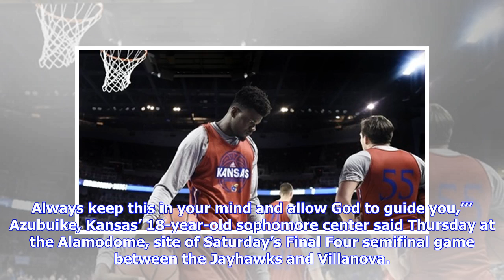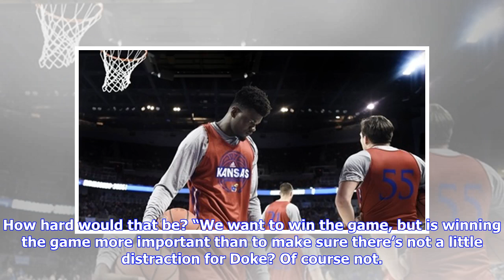Breaking News | Udoka Azubuike mom, visa approval, KU-Villanova Final Four | The Wichita Eagle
Udoka Azubuike’s mom, Florence, presented her son with a treasured gift as he left Nigeria for the United States six years ago. “She put a Bible in my hand. She said, ‘Don’t forget this. Always keep this in your mind and allow God to guide you,’’’ Azubuike, Kansas’ 18-year-old sophomore center said Thursday at the Alamodome, site of Saturday’s Final Four semifinal game between the Jayhawks and Villanova. Azubuike, who kept the Bible with him during his four years at Potter’s House Christian Acad...